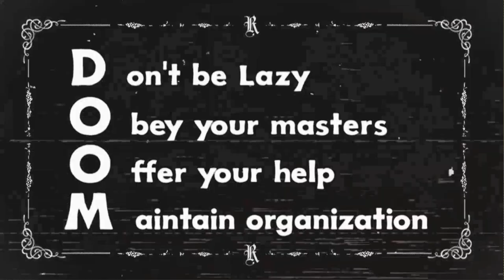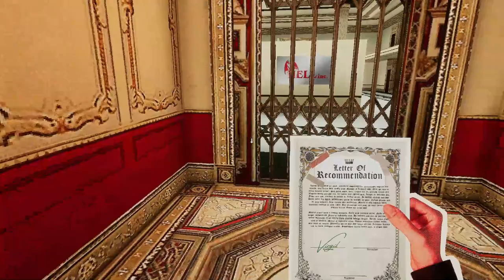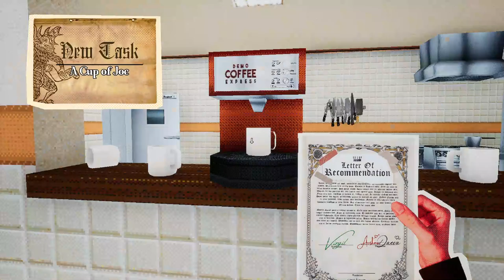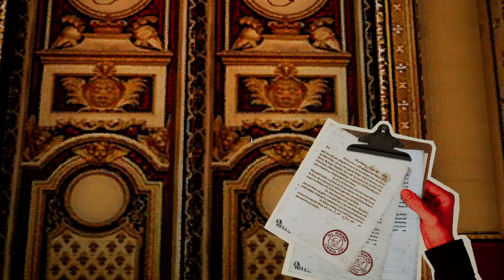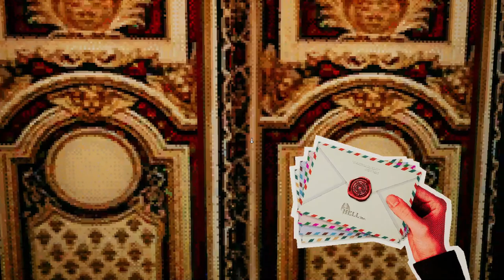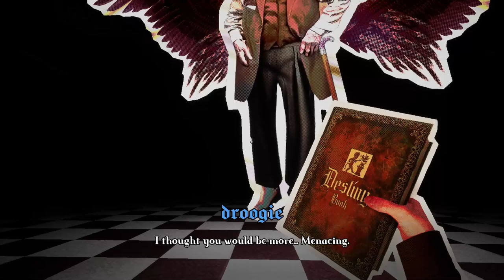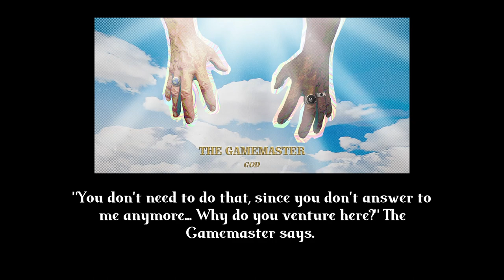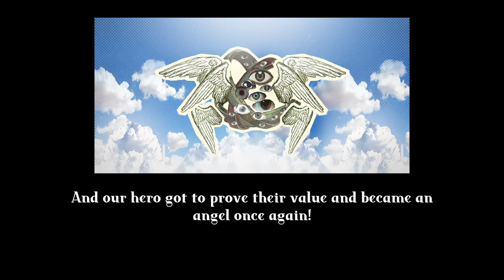GETTING PROMOTED IN HELL! Red Tape (Full Playthrough)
Hell has turned me from an angel into a demon - that's the bad news. The good news is that they're offering me a lot of promotions if I just go around and do favors for people so you know I'm gonna climb that corporate ladder and expose hell's weaknesses. Let's go!